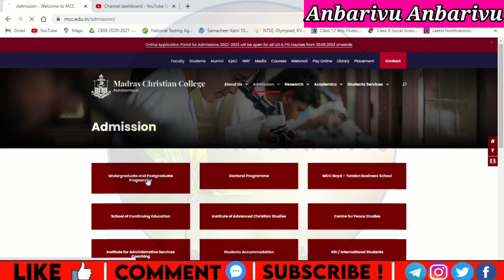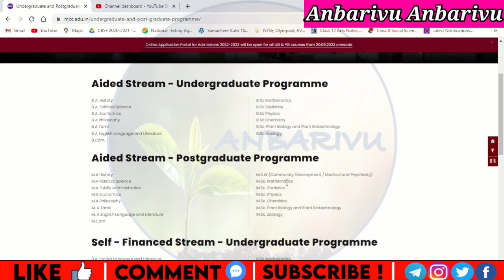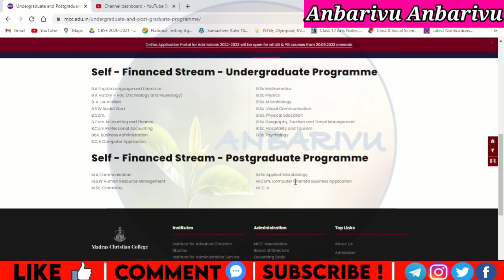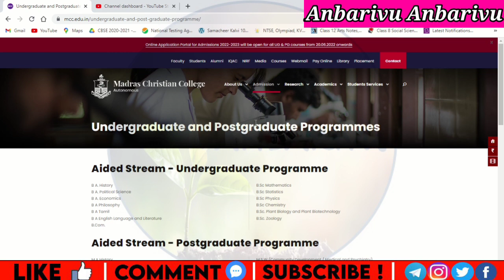MCC Madras Christian College|Admission Notification released|UG|PG|Aided|Self finance|Anbarivu